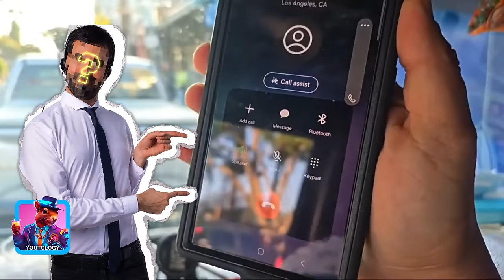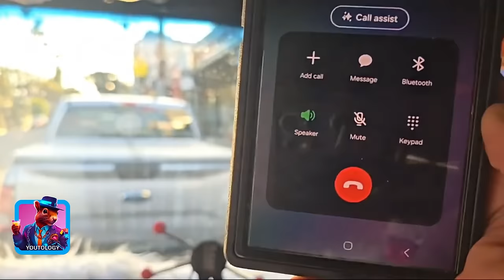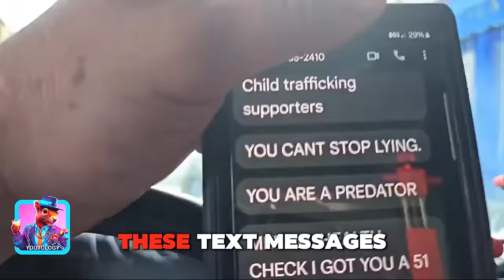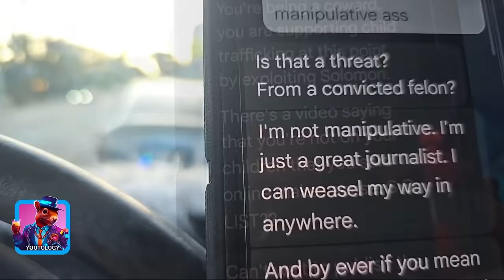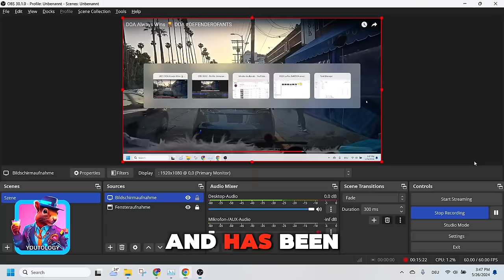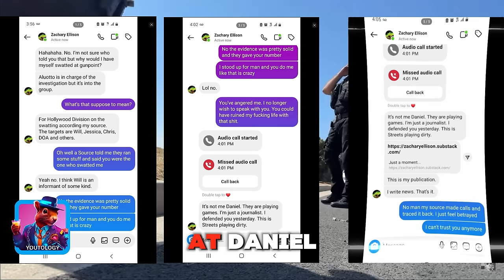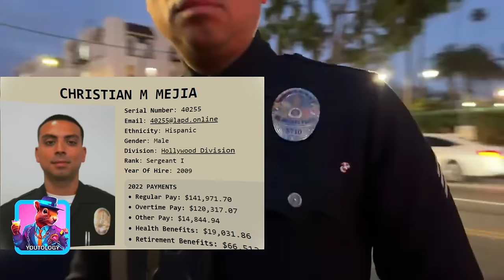Man arrested in front of Restaurant. LAPD officer loses his temper.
Oh guys, this night is definitely one of the craziest. DOA got arrested, Lara and Danny got shoved by an officer, and somehow Zachary is involved too.
Tonight's action against DOA was a set up in my opinion, I have no doubt about that. Koster wants to see DOA in jail, of that I have no doubt. The LAPD will gladly go along with it, of that I have no doubt. One officer flipped out and went after Lara and Danny. Danny needed medical attention and DOA was arrested for disturbing the religious peace and released after 2 hours. It was wild.

00:00 Intro
02:14 the set up - Francoise
06:41 Text messages from Zachary?
07:45 My side note
08:48 Zacharys Accusation
11:12 LAPD arrives, Koster gets out
12:49 Officer flips out
16:30 Lara collects serial numbers
17:17 PPA for DOA, the reason
20:46 at the hollywood police station